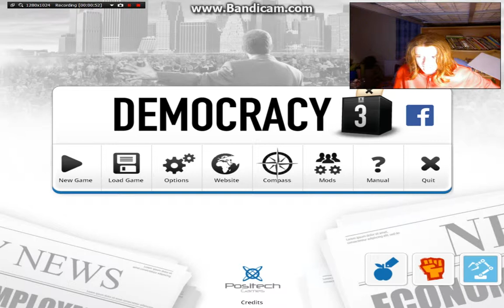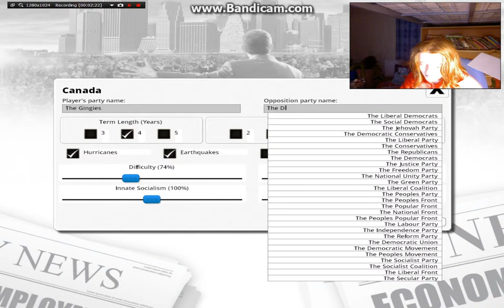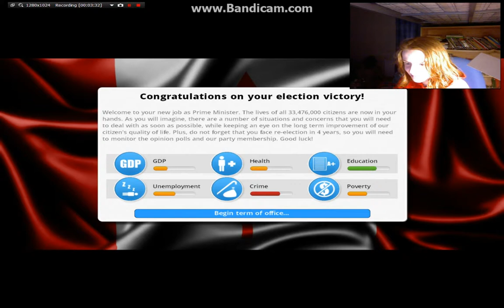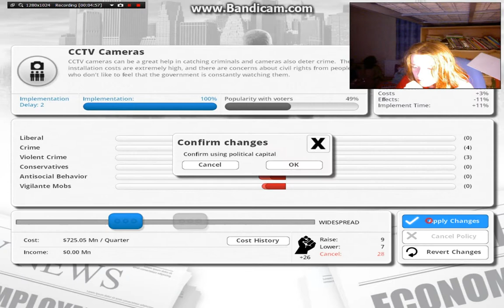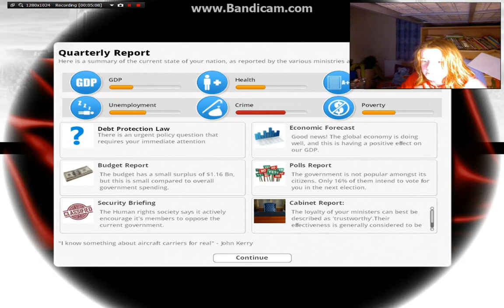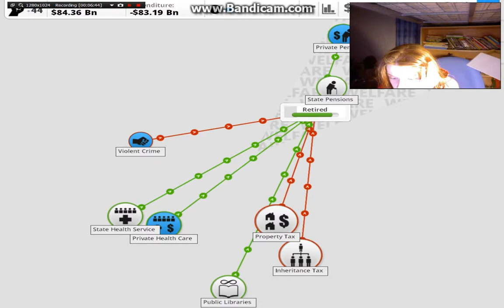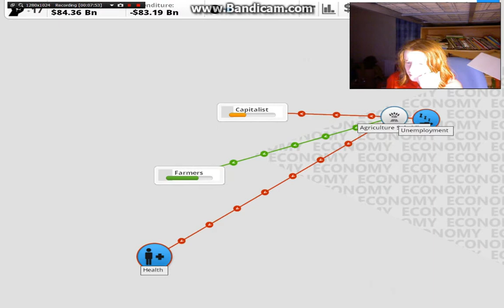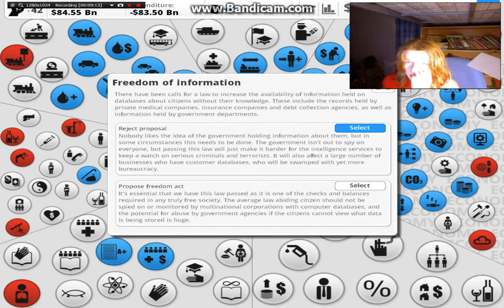Lp democracy 3: TEH CANADIAN MAFIA!!!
hey guys it me MiSSiOn Gingey here with a new lp! mostly because i'm going to have to do something while i alter all my shit so i can record and redo the skyrim lp. hope you've enjoyed this installment of lets play democracy 3. dont forget to like and subscribe